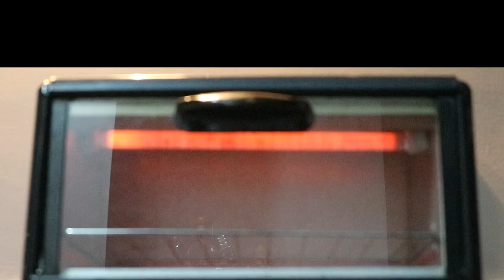COOKIES BY THE BUCKET (How to bake using Oven Toaster)🍪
Cookie dough from COOKIES BY THE BUCKET🍪 Manila, Philippines